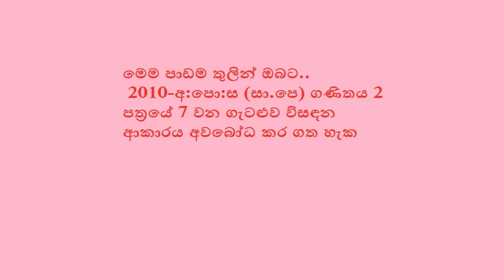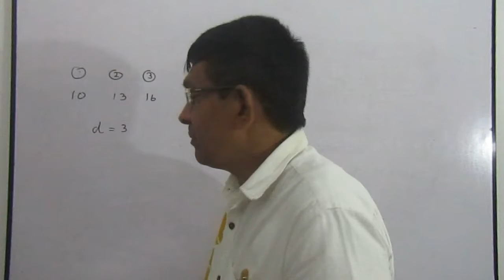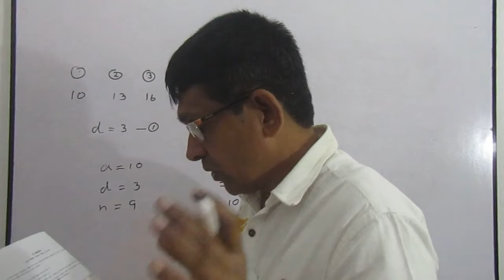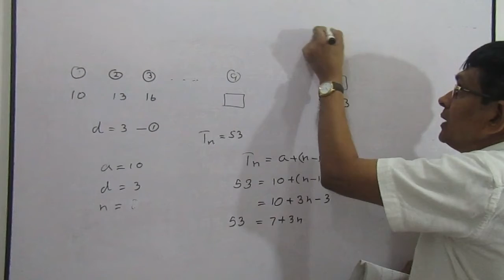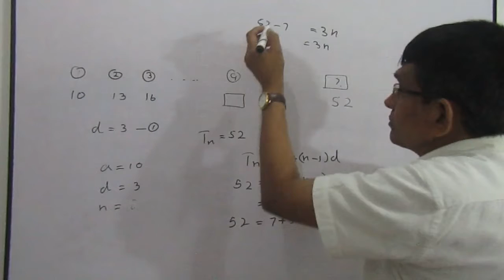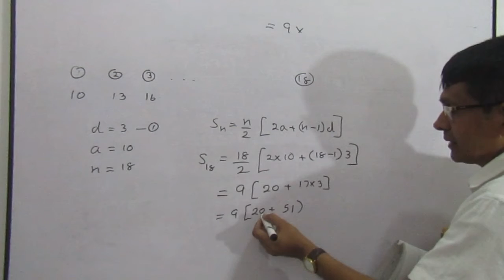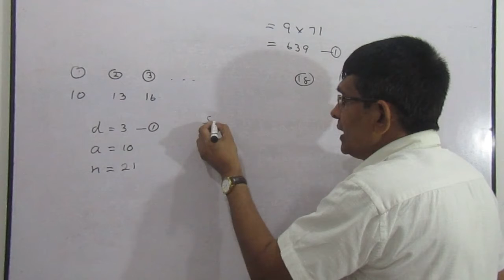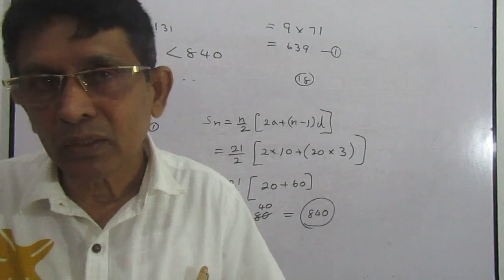mathematics : අ:පො:ස (සා.පෙ) 2010 ගණිතය 2 පත්‍රය (G:C:E(O.L) Papers discussions 2010 mathematics -2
this videos are only learn about mathamatics in sinhala medium මෙම වීඩියෝවෙන් ඔබට 2010 ගණිතය -2 පත්‍රයේ 7 වන ගැටළුව විසඳන ආකාරය අවබෝධ කර ගත හැක